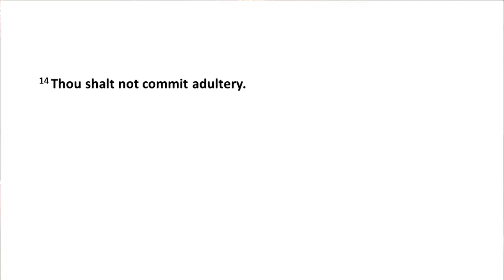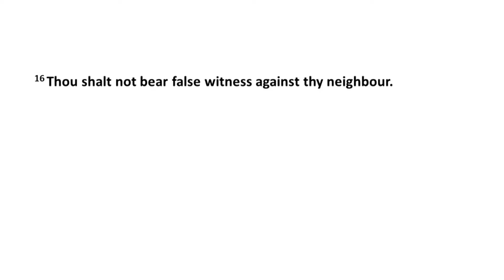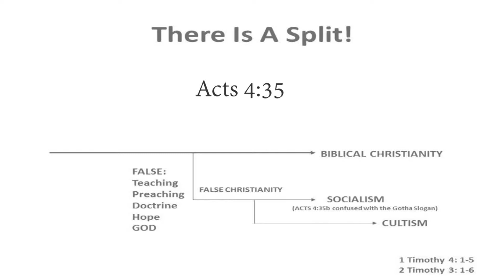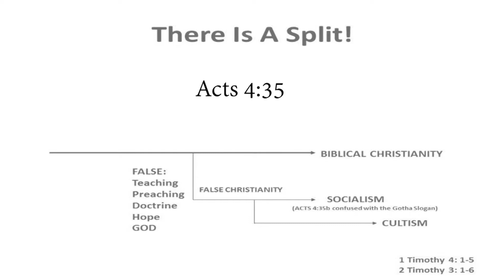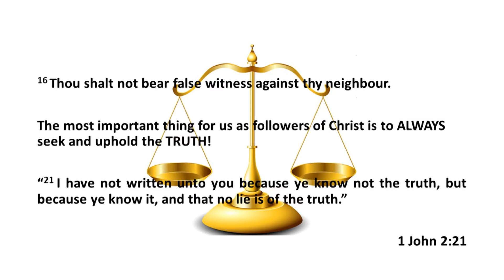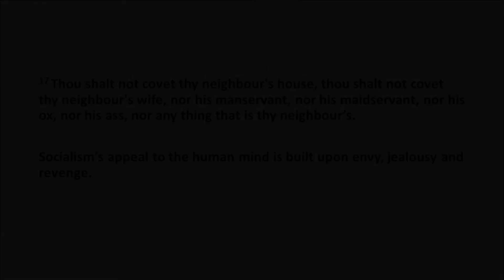Socialism vs the Ten Commandments Pt 2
This is the conclusion of the comparison between the requirements of socialism vs the Ten Commandments of the Bible. It will be obvious to see that they are in opposition to one another.